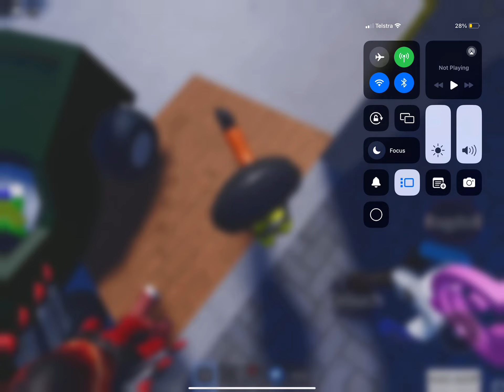Roblox Billy land